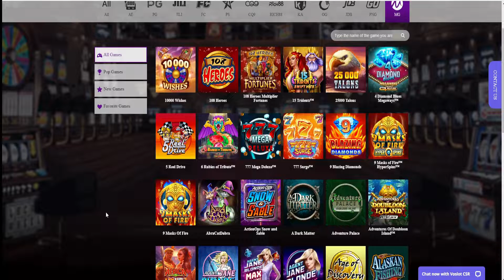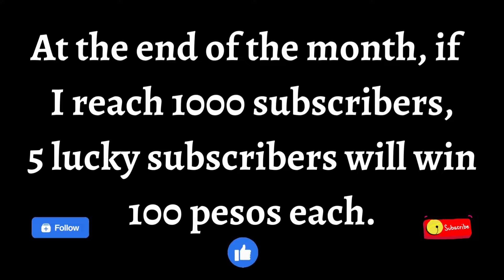Africa X UP - MG GAMING AWESOME WIN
Click this link to sign-up for VOSLOT

Palike and Follow na din po, thanks mga katropa.